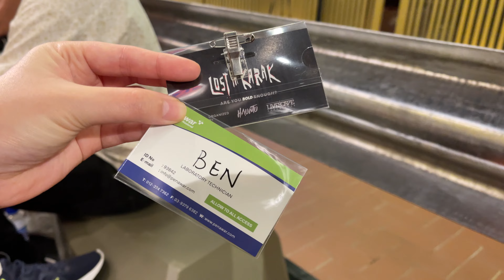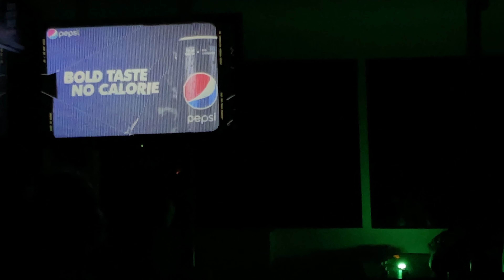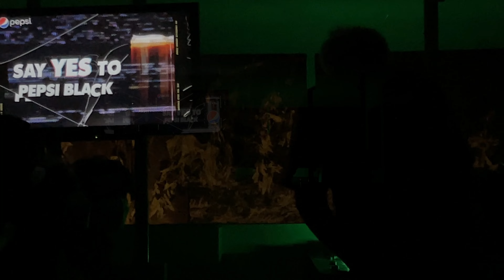[Full] We Experienced - Pepsi Lost In Karak by Hauntu at The Linc, Kuala Lumpur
Full Experience- Pepsi Lost In Karak by Hauntu at The Linc, Kuala Lumpur

It was fun 🤩 and we had a surprising ending , but quite short to be honest. The actors/actresses were at 💯 for their role …. Kudos to them for making it real! Shout out to the crew for @hauntumy for bringing this event to us!! Like it and looking forward to more interesting events in future.

We will definitely come back for the other hauntu series 👻👻